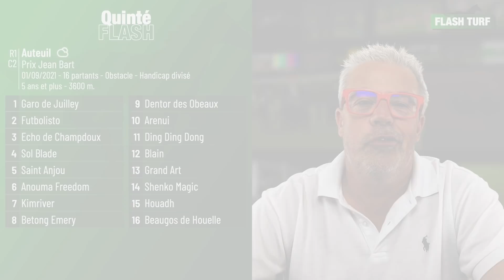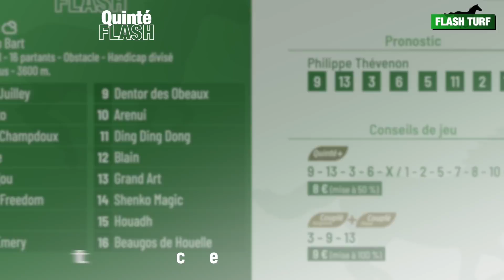Pronostic PMU Quinté Flash Turf - Auteuil (R1C2 du 1er septembre 2021)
Quinté Flash - Philippe Thévenon vous présente les pronostic et conseils de jeu pour la course hippique quinté+ PMU : Auteuil, Prix Jean Bart (R1C2 du 1er septembre 2021). Plus d'infos sur flash-turf.com